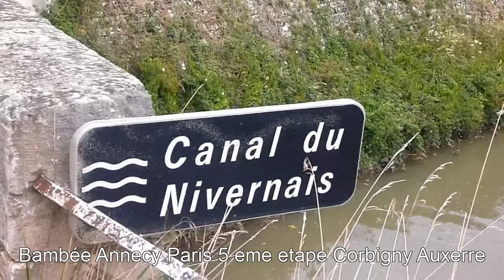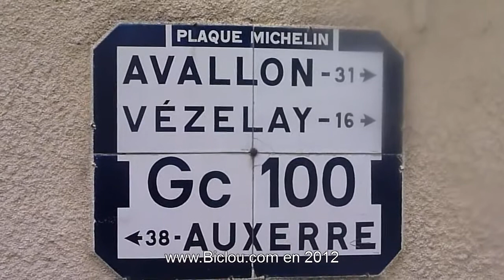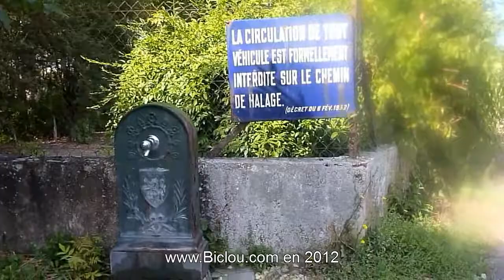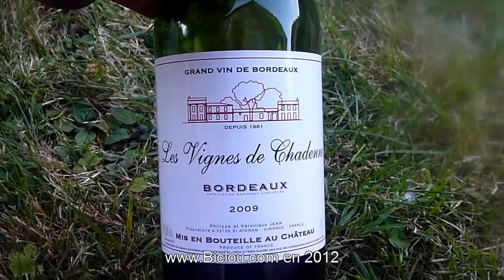Bambée à bicyclette Annecy Paris E5 Corbigny Auxerre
Bambée à bicyclette Annecy Paris Etape 5 Corbigny Auxerre
Balade et voyage à vélo de Faverges Annecy à Paris en 2012
De corbigny la long du canal du Nivernais par le chemin de halage et la voie verte
les rochers du Saussois Torcy l'yonne Auxerre la cathédrale st Étienne la d 89
sur les trace de cadet Roussel
clamecy pont levis
arrêté de 1932
aillant
les plaines du gâtinais